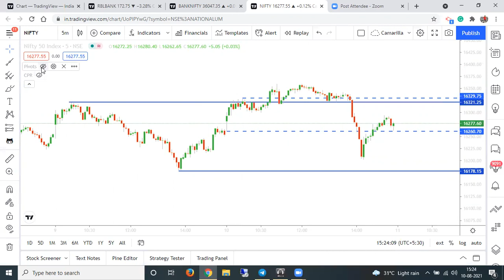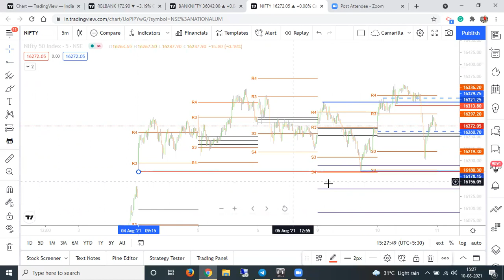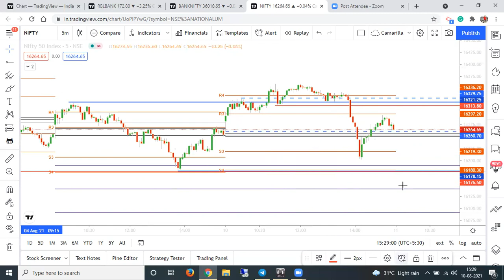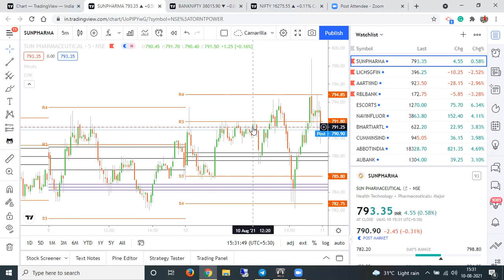INDEX ANALYSIS | HINDI | 10-8-2021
In this video, we have done end of day analysis of Index

Open Demat and Trading account with our code with India’s leading Stock Brokers